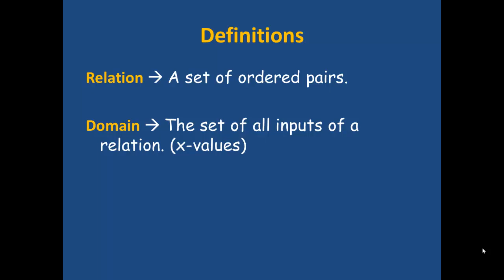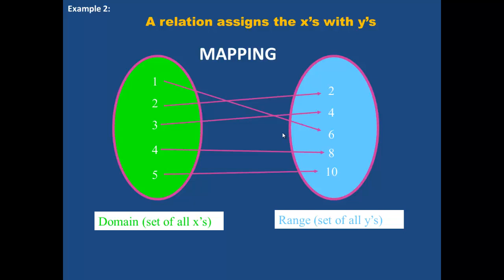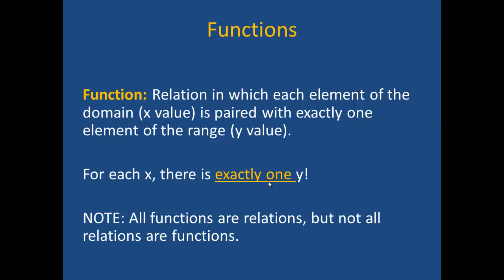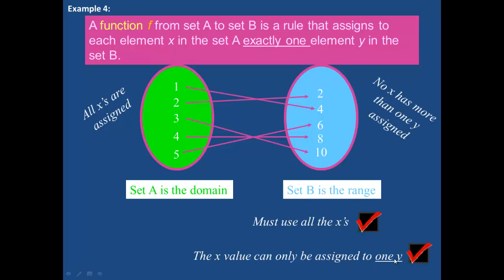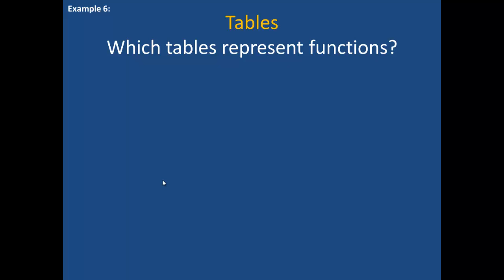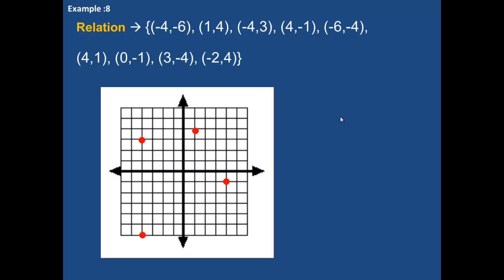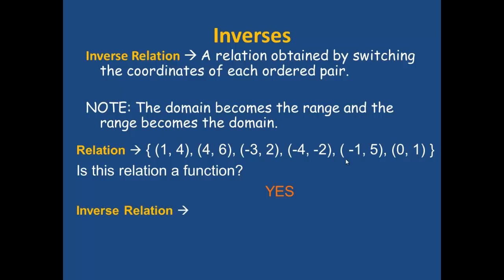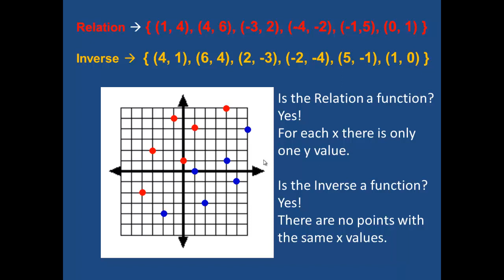Algebra 1 Week 1 Notes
Functions
Algebra 1
Whybark
HFA